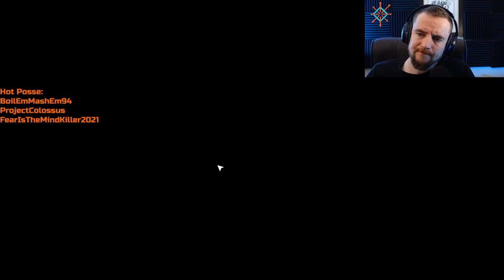Hard West 2 : Hard Mode : The battle for Calla Calla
Calm takes on the battle of Calla Calla.
There's a major difference between our first attempt and our last success.
Using GeForce NOW, check out the quality!

0:00 - Intro
6:18 - The Approach to Calla Calla
10:16 - Attempt 1
2:02:57 - Attempt 2

These playthroughs are captured live on Twitch